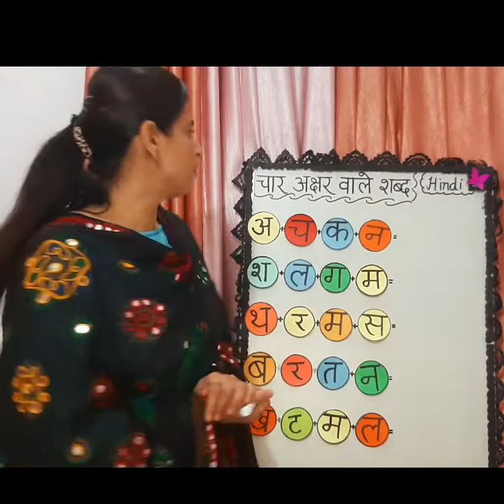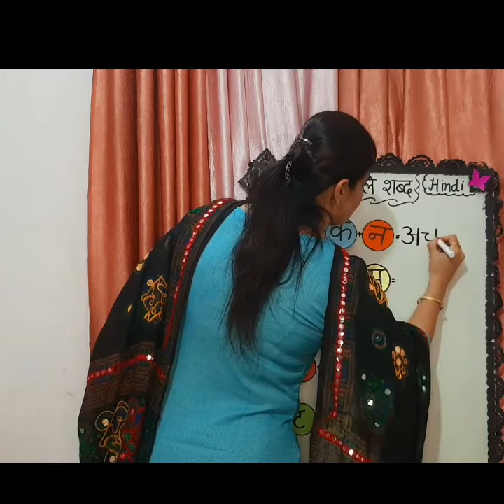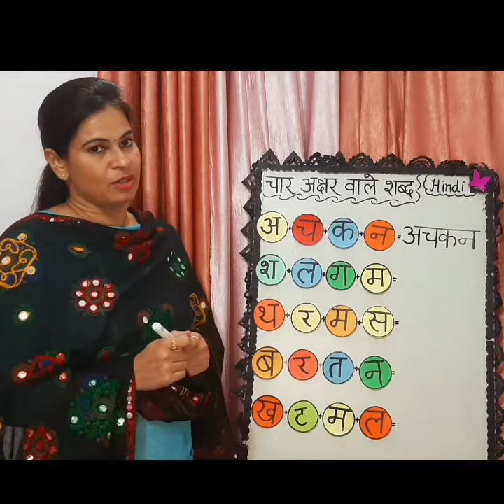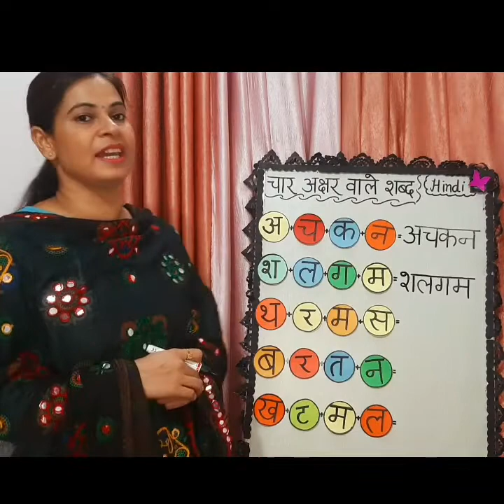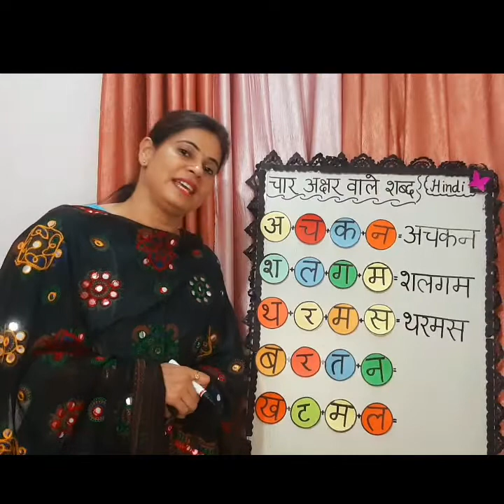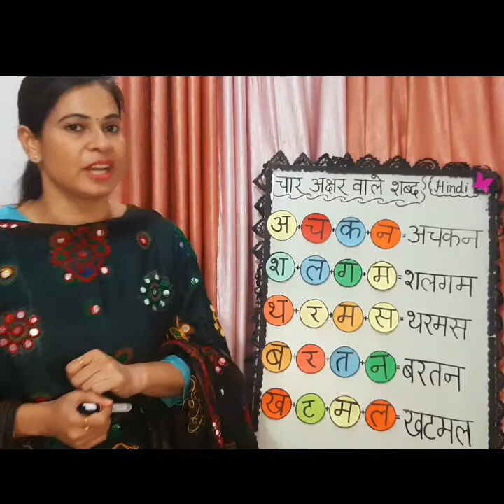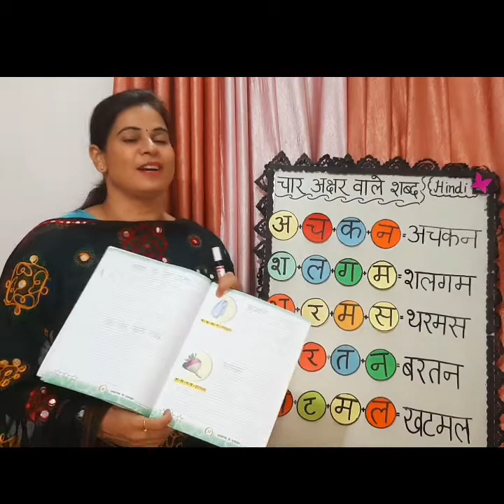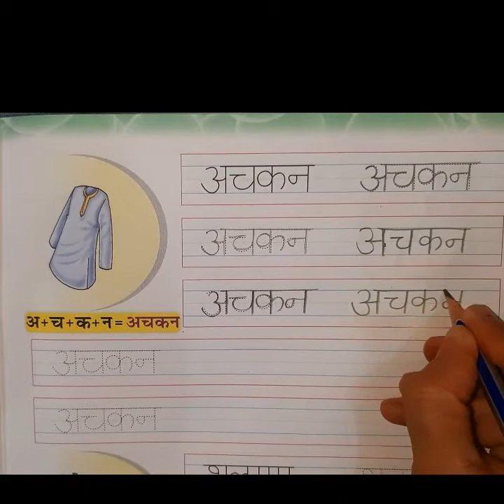चार अक्षर वाले शब्द